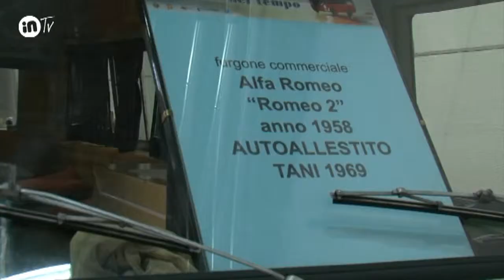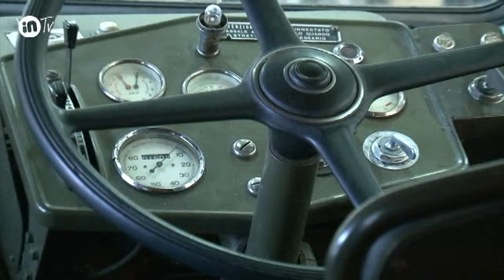R I V A R S Tour it